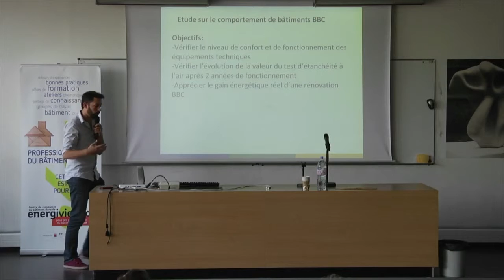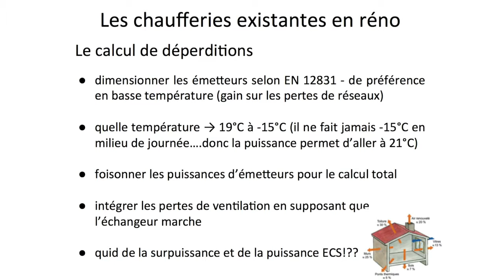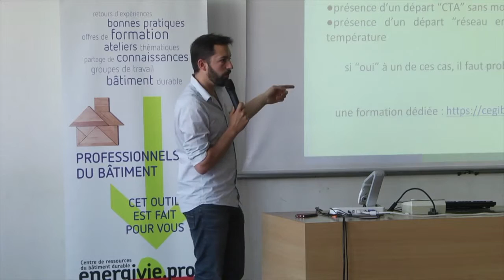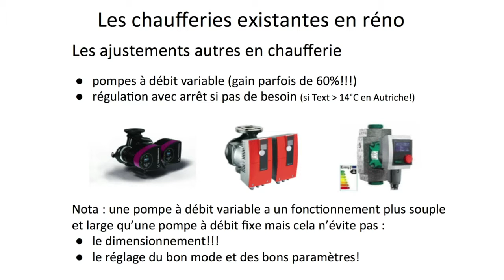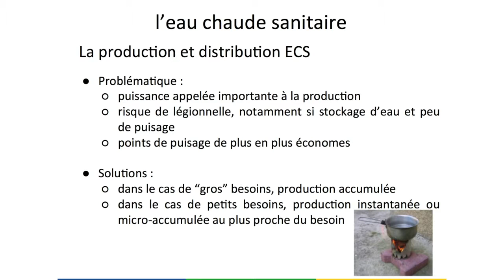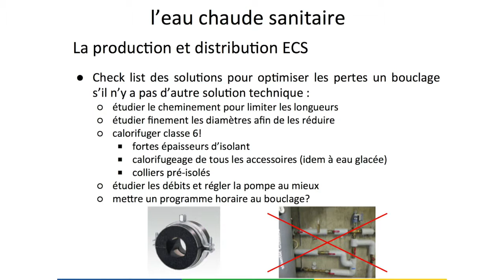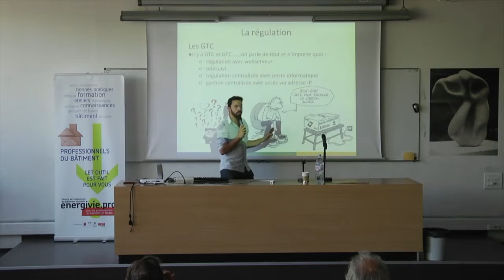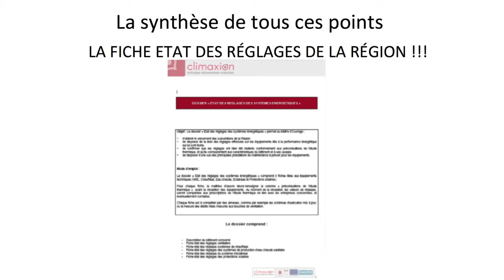12 bâtiments audités : bonnes et mauvaises pratiques rencontrées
La Région Alsace a mis en place dès 2014 des études de suivi et d’évaluation des performances énergétiques et environnementales
sur une trentaine de bâtiments qu'elle a soutenus : bâtiments scolaires, culturels, administratifs…

Une étude, menée par le bureau d’étude IMAEE, s’appuie sur un audit complet des bâtiments pour évaluer leur comportement de manière globale : contrôle des systèmes, mesures d’étanchéité à l’air, thermographie, évaluation du confort des utilisateurs.

Extrait des enseignements de Jean-Baptiste Compin, co-gérant du bureau d'études IMEE